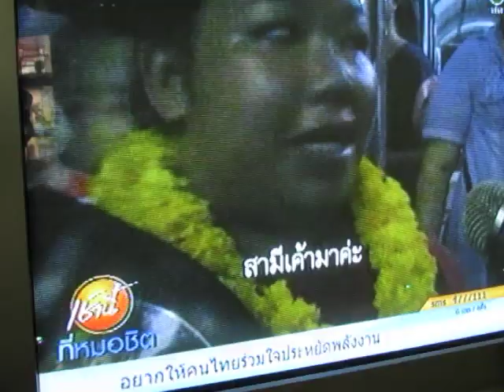คู่มวยแห่งปี2013 คู่มวยแห่งศักดิ์ศรี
จากช่อง7ฮ่ากระจายเลย